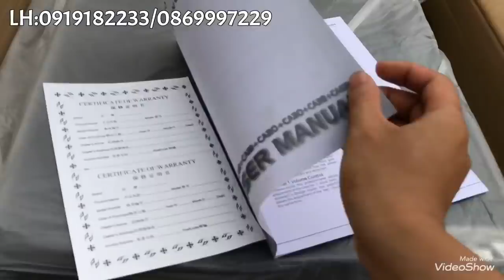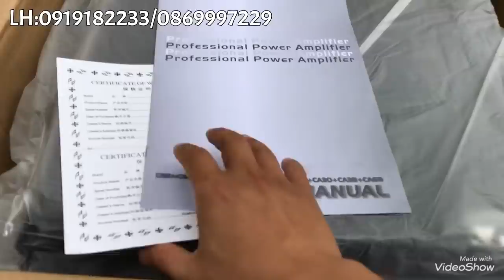Cục đẩy mới Ca9 Crest Audio 36 Sò 800W x 2 kênh giá TỐT 3tr990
Cục đẩy công suất Ca9 Cresst audio chạy 36 Sò Toshiba của Nhật